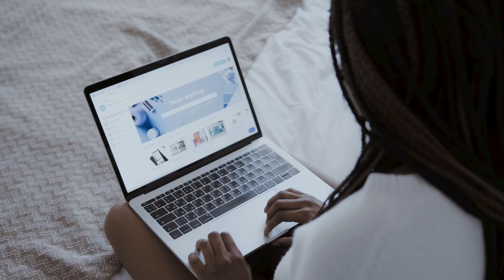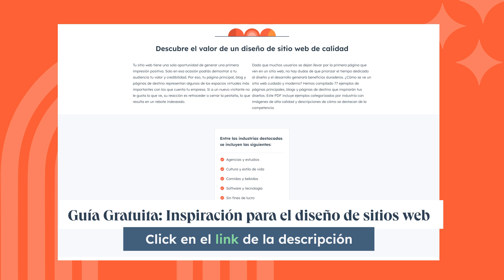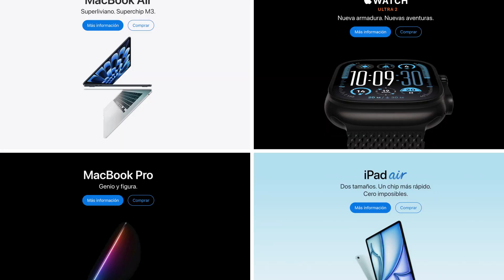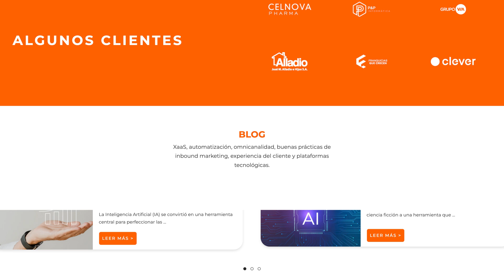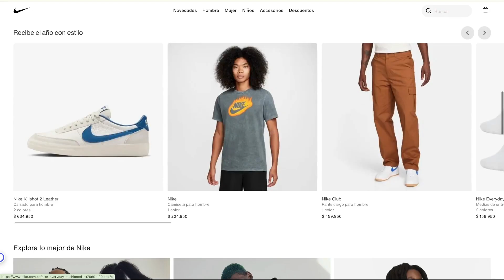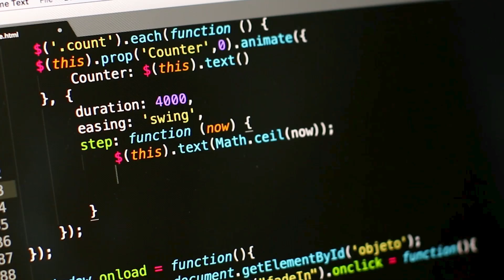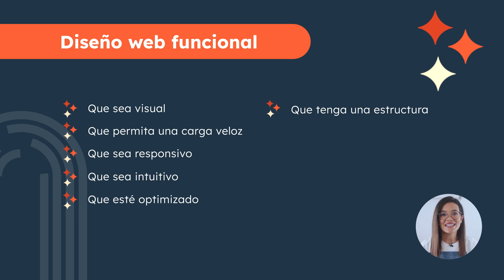¿Cómo crear y hacer una página web para tu negocio?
*Aprende como Cómo crear y hacer una página web para tu negocio y encuentra 77 ejemplos de páginas principales, blogs y páginas de destino excepcionales:*

En este video, descubrirás que es el diseño web y cómo un buen diseño web puede transformar la apariencia y la funcionalidad de tu sitio, captando la atención de tus visitantes y mejorando su experiencia. El diseño web no solo se trata de hacerlo visualmente atractivo, sino de crear una estructura que permita una navegación fluida y fácil. Aprenderás a desarrollar un diseño web que no solo se vea bien, sino que también ofrezca una excelente experiencia al usuario. Además, te compartimos una guía gratuita de HubSpot con 77 ejemplos excepcionales de diseño web para inspirarte y llevar tu página al siguiente nivel. Si quieres destacar en los motores de búsqueda y convertir visitantes en clientes, un buen diseño web es esencial.

Un diseño web bien optimizado también juega un papel crucial en mejorar tu presencia online y atraer más tráfico. En este video, te damos las mejores prácticas para crear un sitio efectivo, como elegir los colores y tipografías adecuados, y cómo estos elementos visuales pueden resaltar tu marca. También hablaremos sobre cómo optimizar el diseño web para mejorar tu SEO y aumentar tu visibilidad en Google.

📓 Cursos y certificaciones favoritos de HubSpot Academy:
• Inbound Marketing:

Video Chapters:
00:00 Importancia de la apariencia de una página web
00:32 Qué es el Diseño Web y sus beneficios
01:59 Primer paso: Definir un Buyer Persona
02:33 Preguntas clave antes de empezar el diseño web
03:57 Elementos necesarios para un diseño web exitoso
04:13 1. Estilo Visual
04:27 2. Colores
05:10 3. Tipografía
05:46 4. Imágenes
06:35 5. Componentes Interactivos Llamadas a la Acción o CTAs
06:56 El Diseño Web y su influencia en el SEO
07:37 10 Elementos para que tu Diseño Web funcione
08:49 Conclusión e invitación a interactuar

Acerca de HubSpot:
HubSpot es una plataforma CRM que cuenta con miles de clientes alrededor del mundo. Sus herramientas Marketing Hub, Sales Hub, Service Hub, junto con un poderoso CRM gratis, brindan a las compañías las herramientas necesarias para crecer mejor.

Los videos de YouTube en nuestro canal son solo para fines informativos y no pretenden la aprobación de los productos o servicios que ofrecemos.